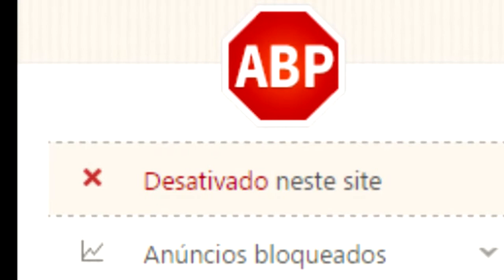Passei a Facoza Nos Cara e Olha no Que Deu - TF2 É So Um Vídeo Deu Jogando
So faltou umas amoebas para fica tudo bem! :/

♦ Gostou ? Like/Fav
♦ Dicas? Sugestões? Criticas? Será tudo bem vindo no campo dos comentários!
♦ Mais vídeo de TF2???
● Vlw Flw!